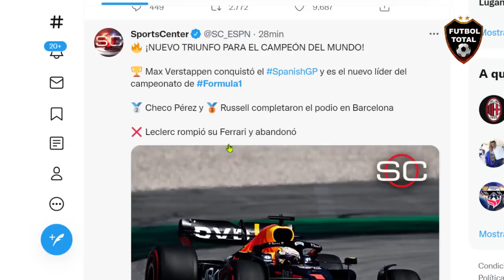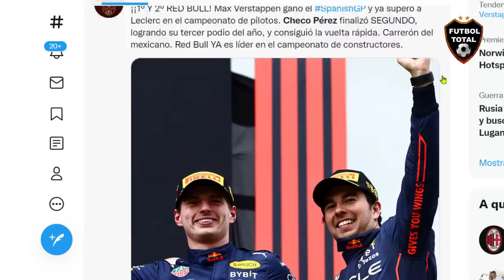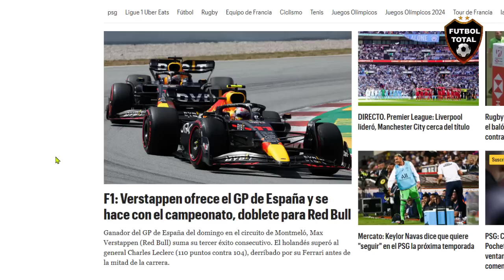ASI REACCIONA PRENSA EUROPEA A PODIO DE CHECO PEREZ FORMULA 1 GRAN PREMIO DE ESPAÑA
🇲🇽ASI REACCIONA PRENSA EUROPEA A PODIO DE CHECO PEREZ FORMULA 1 GP DE ESPAÑA🇪🇸

DATOS:

¡¡1º Y 2º RED BULL! Max Verstappen ganó el SpanishGP y ya superó a Leclerc en el campeonato de pilotos. Checo Pérez finalizó SEGUNDO, logrando su tercer podio del año, y consiguió la vuelta rápida. Carrerón del mexicano. Red Bull YA es líder en el campeonato de constructores.

RED BULL DA INDICACIONES...

El mensaje de Checo Pérez en la radio de Red Bull después de que le ordenaran dejarle la punta a Verstappen para ganar el Gran Premio de España.

Le comunican a Checo Pérez: "Max es más rápido, déjalo pasar"
El mexicano responde:
"Es muy injusto pero está bien"

El mexicano lideraba el SpanishGP, pero le dio el primer puesto a Verstappen por órdenes de equipo 🏁

¿Debió Red Bull dejar a sus pilotos competir en pista?

¡PODIO PARA CHECO! 🔥🇲🇽

F1xFOX El piloto mexicano Checo Pérez logró su tercer podio de la temporada de Fórmula 1.

¡Segundo lugar en el Gran Premio de España!

Checo Pérez consiguió su podio número 18, el sexto de segundo lugar y tercero en esta temporada.

Max y el piloto mexicano hicieron el 1-2 para Red Bull y siguen cosechando buenos puntos para ambos campeonatos.